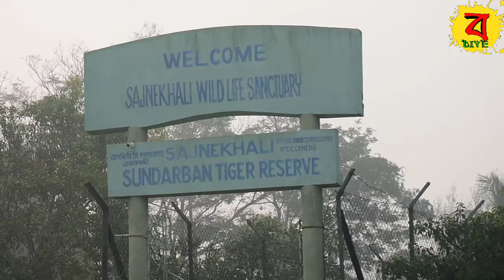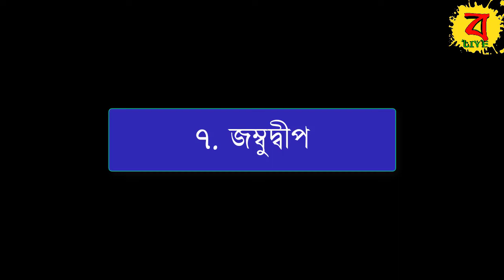Top 10 Places in South 24 Parganas To Visit | South 24 Parganas Visiting Places | South 24 Pgs Tour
Top 10 Places in South 24 Parganas To Visit | South 24 Parganas Visiting Places | South 24 Pgs Tour | Biswarupam Live

🔴People Generally Ask About :
1. Gangasagar
2. Sagar Dwip
3. Kapil Muni Ashram
4. Sajnekhali Wildlife Sanctuary
5. Jambu Dwip
6. Tinkon Island
7. Diamond Harbour
8. Bakkhali
9. Sundarban Mangrove Forest
10. Frejarganj
11. Mousuni Island
12. Bhagabatpur Crocodile Park
13. Jharkhali
14. Henry's Island
15. Mangrove Interpretation Centre
16. Becon Banglow
17. Lord Canning House
18. Lothial Island

🔴🔴🔴Gears I Use in My Videos🔴🔴🔴
1. Hero Gopro 9
2. Moza Mini Gimbal
3. Boya Mic
4. Nikon DSLR
5. Digitek Tripod
6. DJI Mavic Mini Drone
7. Realme Smart Phone
8. Gopro 3 Way Grip
9. Rode Wireless Go II
10. Sony ZV E10